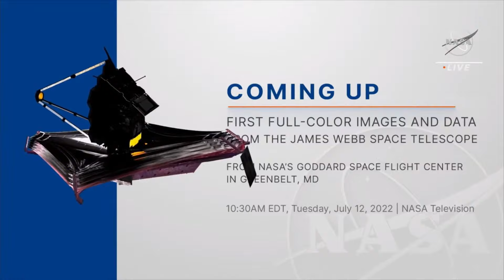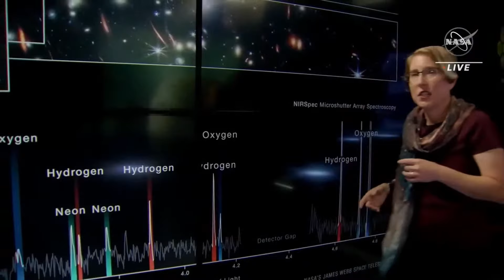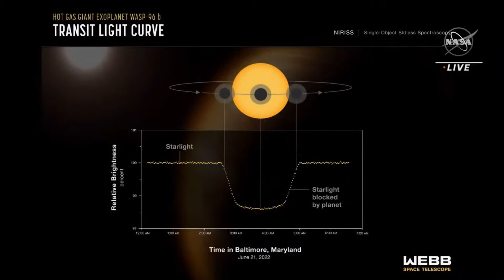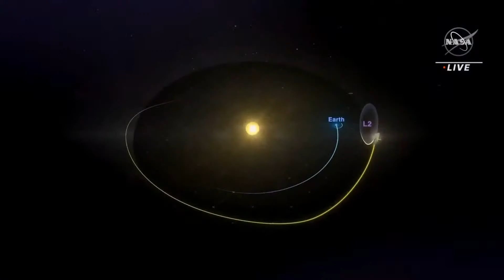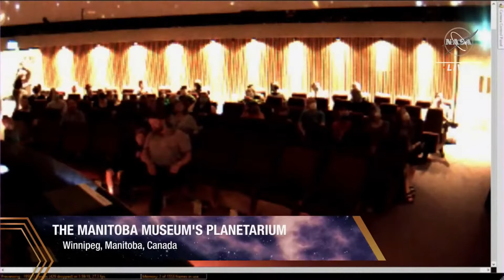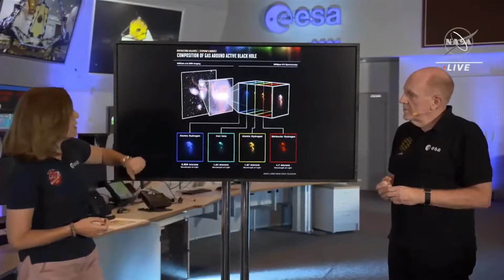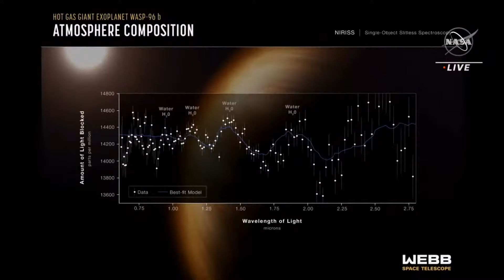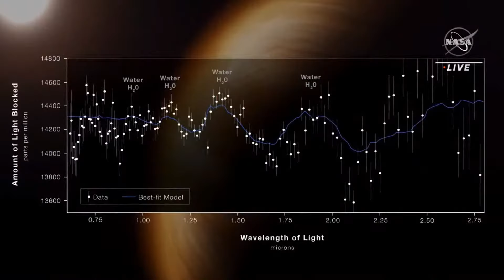WATCH: NASA Reveal First Images from James Webb Telescope - LIVE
Tune in at 7:30am PT / 10:30am ET on Tues. July 12 when NASA unveils for the first time images from the James Webb Telescope.